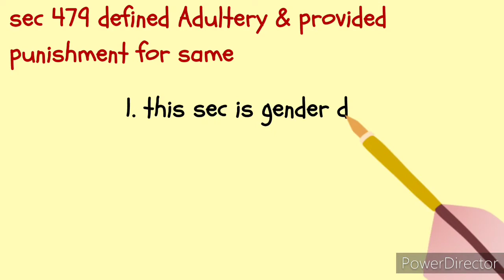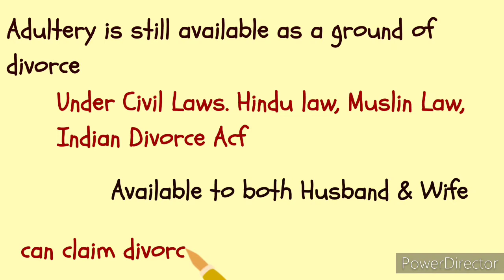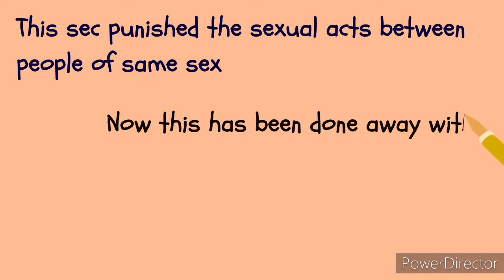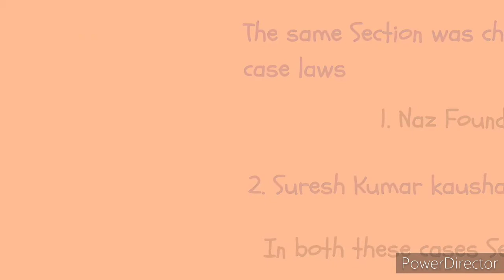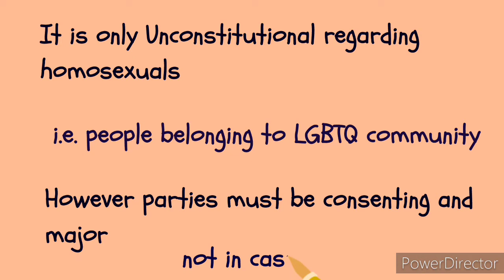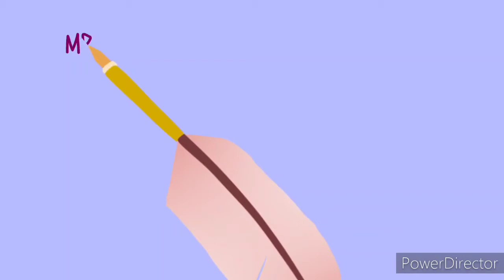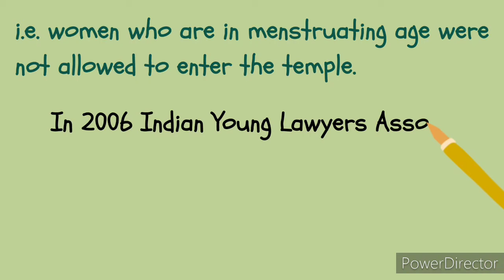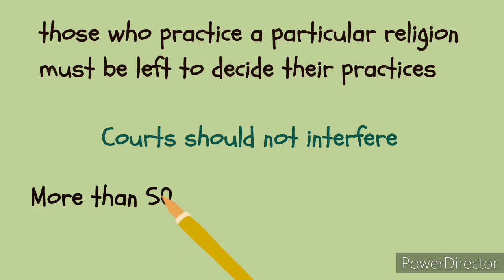Important Supreme Court Judgements Part I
Hello Everyone

Here I provide lectures and videos covering various law topics and information related to the legal world

Timecodes.
0:00 Introduction
0:11 Joseph Shine vs Union of India
2:43 Navtej Singh Johar vs Union of India
4:11 Naz Foundation vs NCT, Delhi
4:52 Suresh Kumar Kaushal vs Union of India
6:11 Justice K S Puttaswamy vs Union of India
8:11 Indian Young Lawyer's Association vs State of Kerela

 So if you want to clear your basics of law and have a better understanding of the legal provisions then you are at the right place.

Also, I provide short videos covering daily current affairs so that you remain updated about your surroundings.

STAY UPDATED STAT AHEAD

Understanding Dynamic Nature of law